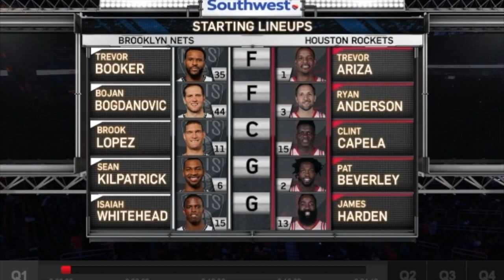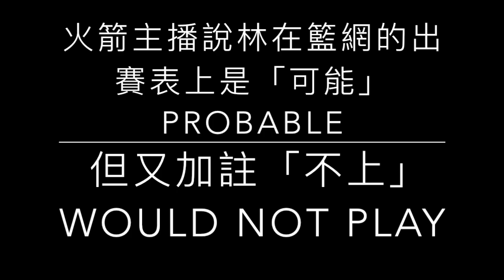R23 Lue主播講評：書豪傷癒驚艷復出 三度追分敗給裁判 上半場 12 12 vs Rockets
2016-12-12籃網客場戰火箭，這是林缺戰17場後初登場，豪迷心花怒放丶充滿期待。林書豪一上場就超越了大家的想像，雖然不是很猛，但是他不疾不徐，充分掌握了全場的動態，林書豪一上場就讓大家各司其職，隊友們沒有了那種惶惶不安，大家打得放心丶打得舒坦。

但是，最後還是被裁判打敗了． NBA官方最後2分鐘的報告顯示了有兩個誤判，造成了最後輸贏結果的不同，詳細的情形已經在影片中。